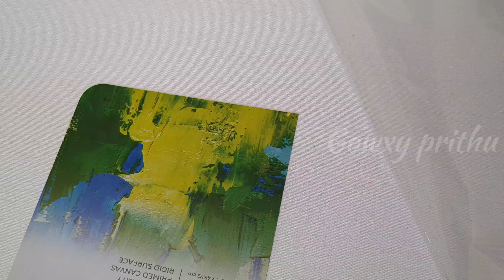Tanjore painting of Andal Amman| Morning Clips| modern Tanjore painting